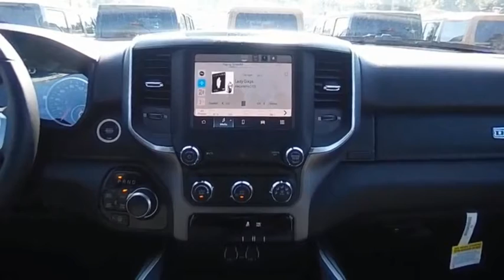2022 Ram 1500 D221113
2022 Ram 1500 Big Horn

Price does not include tax, title, license, or document fees. Price includes: $1000 - Black Friday Bonus Cash 28HNC. Exp. 11/30/2022 $1000 - Black Friday Chrysler Capital Bonus Cash 22CN7. Exp. 11/30/2022